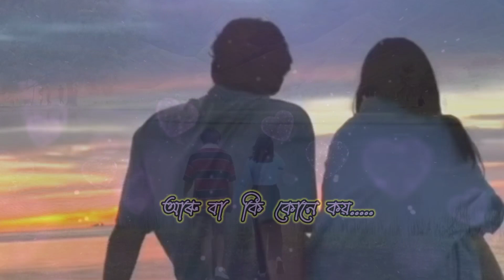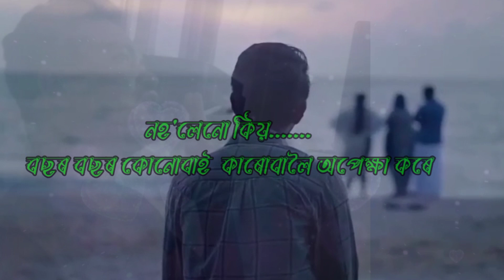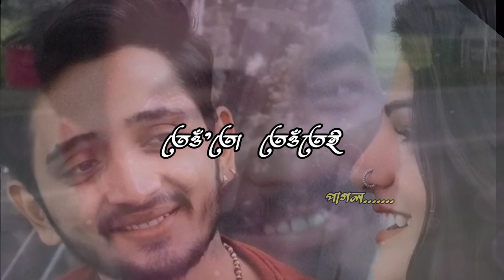Prem..The Assamese New Poem/ /প্ৰেম//‌জয়ন্ত দত্তৰ কথা আৰু কণ্ঠৰ এটি নতুনত্ব কবিতা "প্ৰেম"